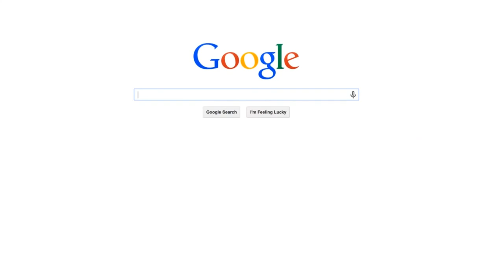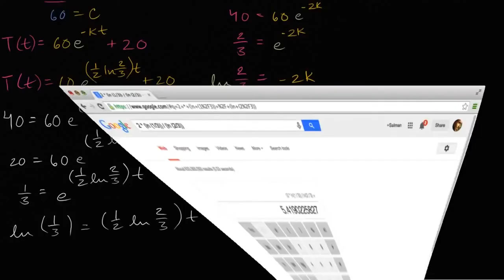Örnek: Newton’un Soğuma Yasası (Matematik)(Diferansiyel Denklemler)